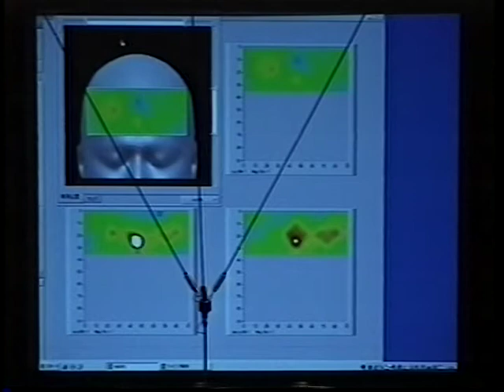Brain-Wagner-KenITO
The first Brain Blood flux measurement what is happening in a conductor's mind during the real professional orchestra performance in the highest quality; technological collaboration with Shinazu Co. Japan. Planned, executed, measured and to be measured by Dr. Prof. Ken ITO composer-conductor at the Raummusik Kollegium Berlin and The University of Tokyo. This web-casting is only for the educational and reseach purpose and not to be allowed to any secondary use for comercial aims,